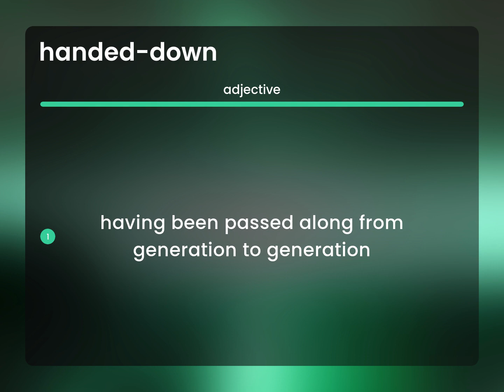Handed-down • HANDED-DOWN meaning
Meaning of HANDED-DOWN

Susan Miller (2023, March 8.) Handed-down in the dictionary